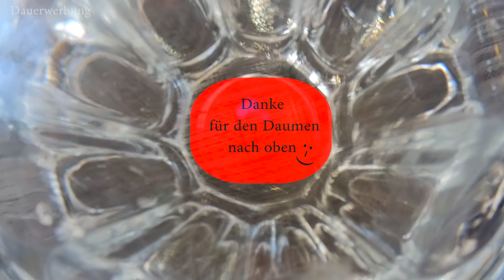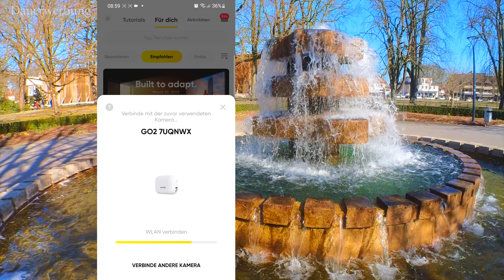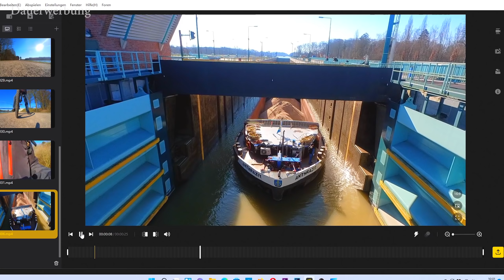Neu bei uns im Wohnmobil, Insta360 Go 2, super kleine geniale Kamera, wir sind begeistert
In diesem Video stellen wir euch die Insta360 GO 2 vor. Es ist die wahrscheinlich kleinste Actioncam der Welt, die sich super für die Reise und für uns Camper eignet und tolle Möglichkeiten bietet. Die Kamera ist so klein, das man sie kaum in der Hosentasche wieder findet und sie bietet viele tolle Möglichkeiten für wunderbare Aufnahmen. Wir sind ganz begeistert von der Insta GO 2,  sie macht wirklich viel Spass und liefert tolle Ergebnisse, alles weitere im Video.

Hier der Link zur Insta360 oneX2  ( 360 Grad Kamera )

schaut doch mal rein
Wenn Euch unsere Videos gefallen und Ihr uns ein klein wenig unterstützen wollt,
bei eurem nächsten Amazon Besuch ein. Es ist für Euch absolut KOSTENLOS und Amazon PartnerNet zahlt uns für die Werbung ein paar Cent Provision auf den getätigten Umsatz. Vielleicht reicht es irgendwann einmal für eine neue Speicherkarte oder ähnliches. Vielen Dank!

Wir haben auf unseren Touren dabei:
Kompakt zusammengefasst

Pfanne der Bordküche
Pfeffermühle mit integriertem Salzstreuer
Fiamma Frontabdeckung xxl
Sonnenschutz für Markise
Mobiles Internet im Wohnmobil
kleine Zusatzantennen für mobiles Internet
Cadac Gasgrill
Paella-Pfanne (wir haben es als Set gekauft)
LED Schrankleuchten mit Bewegungsmelder
Fahrradschutzhülle für Fahrradträger
Bettwäsche auf Maß
unsere Solaranlage
Laptop-Netzteil mit regelbarer Ausgangsspannung
Espressokocher Bialetti
Abspannseile für Markise
Navigationsgerät Garmin
12 Volt Ventilator
CEE Adapter Stecker
Für guten Sound im Wohnmobil
Warntafel Fahrradträger